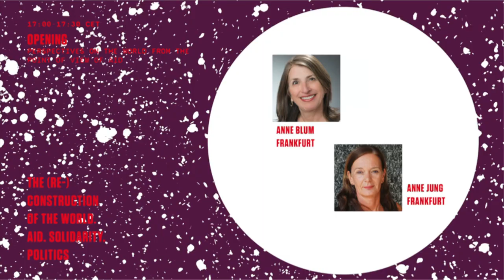(Re)konstruktion | Auftakt: Eröffnung und Wegweiser durch die Online-Konferenz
Perspektiven auf die Welt aus der Sicht der Hilfe

Konferenzeröffnung mit:
Anne Blum (Vorsitzende, medico international, Frankfurt)
Anne Jung (Leiterin Öffentlichkeitsarbeit, medico international, Frankfurt)

„Die (Re)konstruktion der Welt“ beschäftigt sich insofern mit der Hilfe, als sie uns besonders eindringliche Erfahrungen und damit ein vertieftes Verständnis ihres gegenwärtigen Zustands erschließt. Wie unsere Welt heute eigentlich beschaffen ist und wozu sie morgen werden könnte, lässt sich exemplarisch an Haiti und an Moria verdeutlichen. Aus der Erfahrung der Hilfe erschlossen, stellen diese beiden Inseln „Hot Spots“ der gegenwärtigen und der kommenden Weltgeschichte dar.

Die (Re)konstruktion der Welt. Hilfe. Solidarität. Politik.

Eine Konferenz nicht nur zur miserablen Lage der Welt, sondern auch und vor allem zu den Möglichkeiten ihrer Rekonstruktion zu einem Ort, den zu bewohnen sich endlich lohnen wird. In Vorträgen und Foren geht darum, das Verhältnis von Hilfe, Solidarität und Politik aus dem Versprechen zu bestimmen, das wir uns in der Erklärung der Menschenrechte selbst gegeben haben: Das Versprechen einer globalen und sozialen Ordnung, in der die uns allen zuerkannten Rechte voll verwirklicht wären.

Die Konferenz wurde von medico international e. V. in Kooperation mit dem European Center for Constitutional and Human Rights, der Friedrich Ebert Stiftung, der Goethe Universität Frankfurt, dem Institut für Sozialforschung Frankfurt, dem International Institute of Political Murder und der Rosa Luxemburg Stiftung veranstaltet.